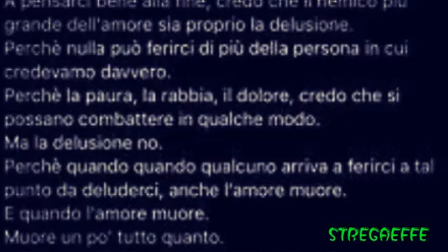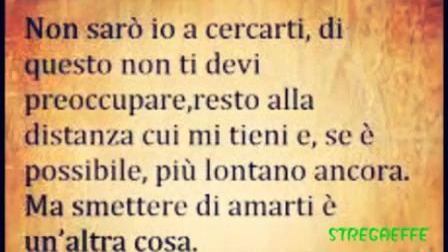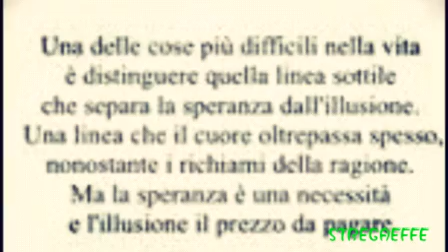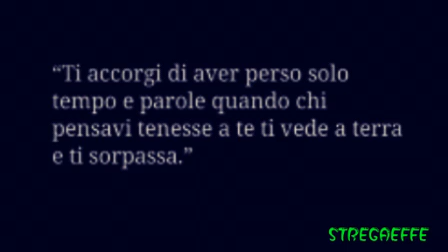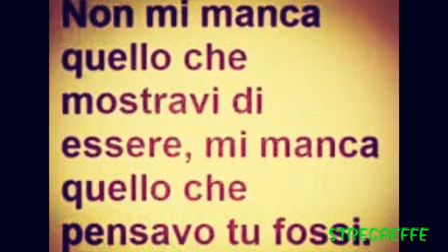~♡`♥~ ALEX DAMIANI NON T'AMO~♡`♥~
by sregaeffe